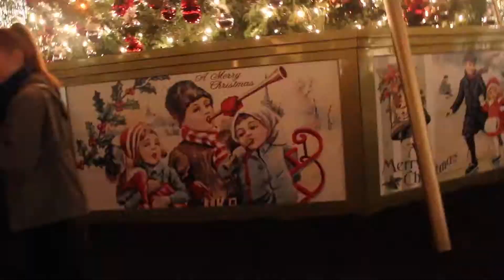Vlogmas *Day 9*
Hi my elements!
Any music used in this video isn't mine.
Intro- Boom Clap
Outro- I'm an Albatroaz
Vlogmas Intro-She wolf
Vlogmas outro- Viva La Vida
Background - Savages/Levels Christmas Remix
g+ - Chilly kitty
Musical.ly - Chillykitty